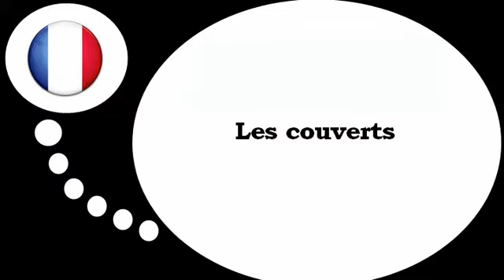Curso de francés = La mesa y el plato